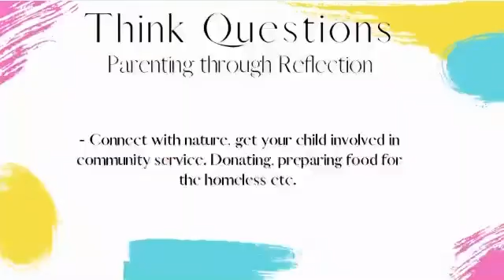Parenting Through Reflection - Personal Rite of Passage